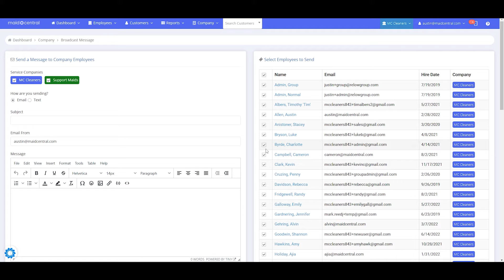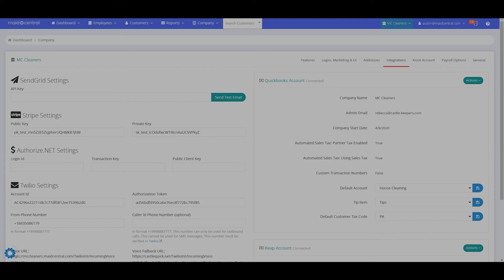MC Build Release 09/29/22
Get your free demo of the software now.